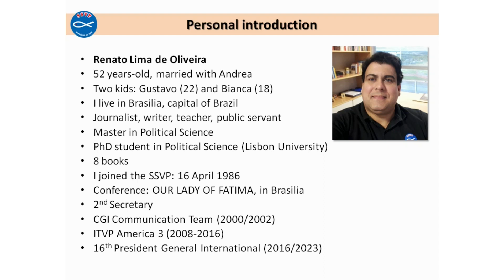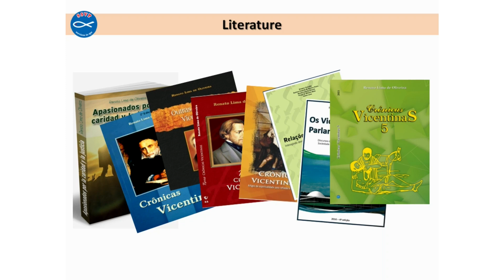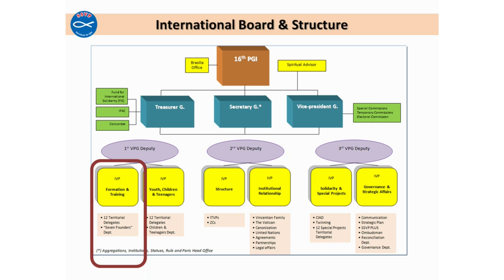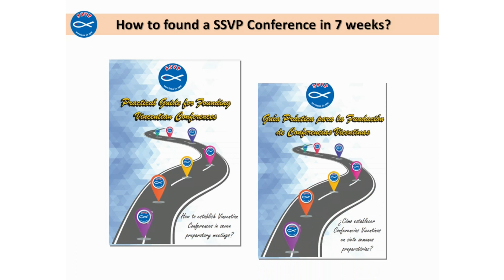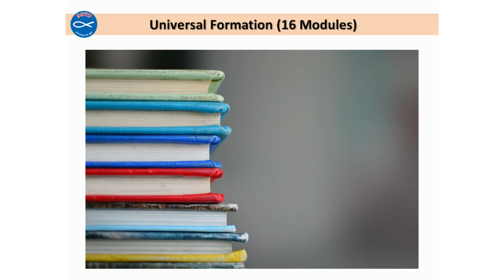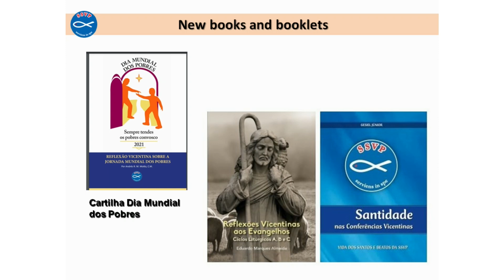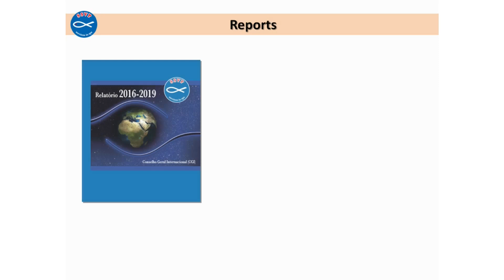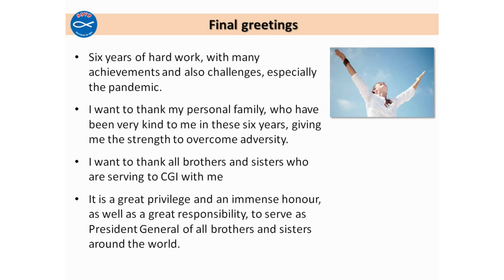2º Taller Internacional de formación - Madrid 2022 Presidente General - Día 3 Noviembre